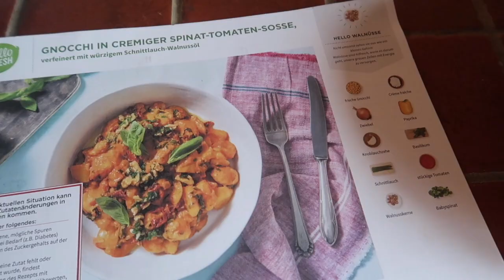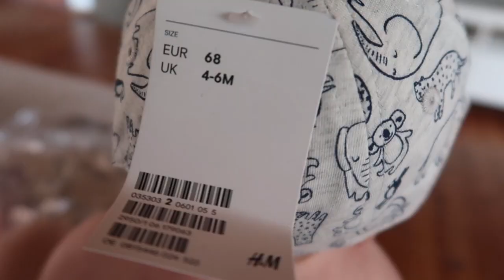Ehemann bekommt ein eigenes Schlafzimmer | kleiner Kids Fashion Haul | Tesla fahren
Ein neuer Vlog für euch ❤️

Hello Fresh

Für Deutschland:
Wert: 45 Euro  (25 Euro auf die erste Box, 10 Euro auf die zweite, jeweils 5 Euro auf die dritte & vierte Kochbox), gilt nicht für Probierboxen. Gültig bis 15.08. in DE & nur für Neukunden.

Für Österreich:
Wert: 50 Euro  (30 Euro auf die erste Box, 10 Euro auf die zweite und dritte Kochbox, gilt nicht für Probierboxen. Gültig bis 15.08. in AT & nur für Neukunden.

Ihr möchtet uns etwas schicken? Unsere Packstation:

Jana Hartmann
77955 Ettenheim
KONTAKT FÜR GESCHÄFTLICHE ANFRAGEN: